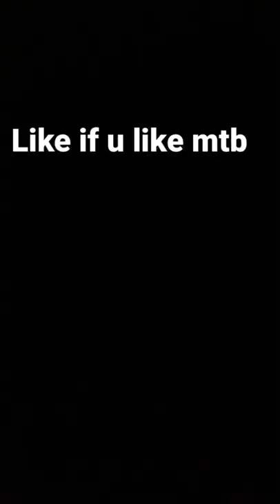Do u like mtb